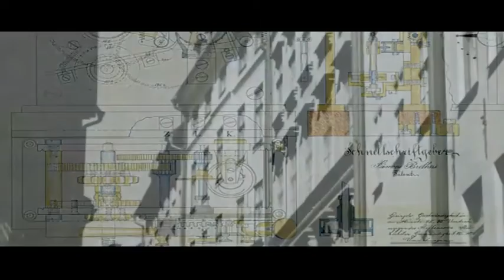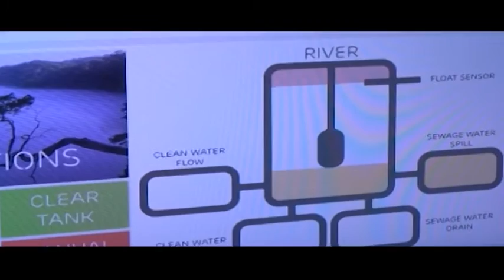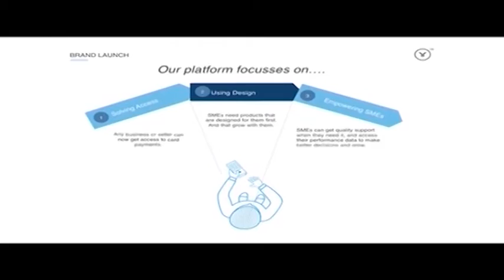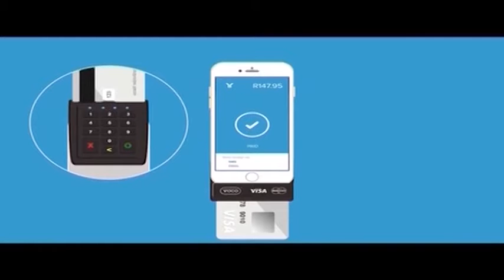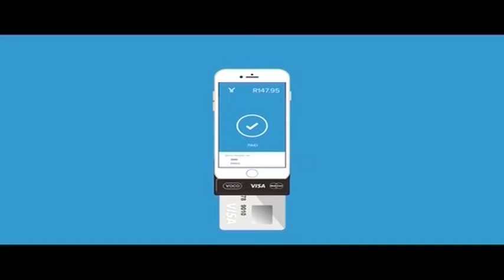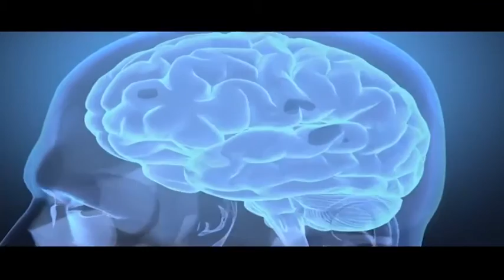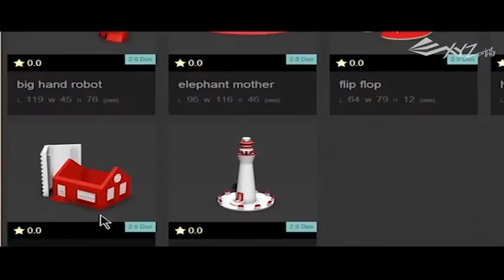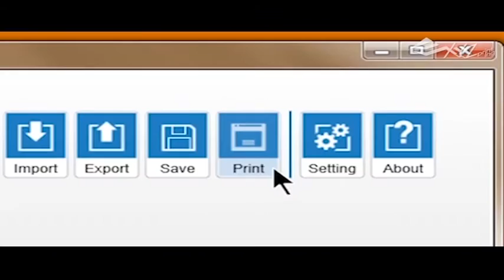Ericsson celebrates 140 years of innovation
Tech Busters' team chats to Fredrik Jejdling, MD Ericsson on its 140 year history and attended the launch of Yoco, a new cell phone payment application in Cape Town.